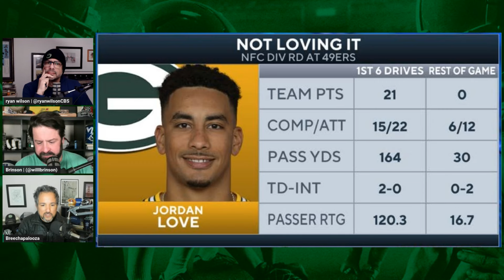Matt LaFleur OUTCOACHED Kyle Shanahan except for ONE MISTAKE